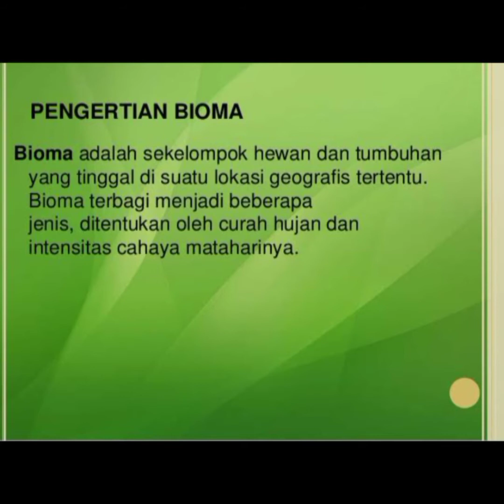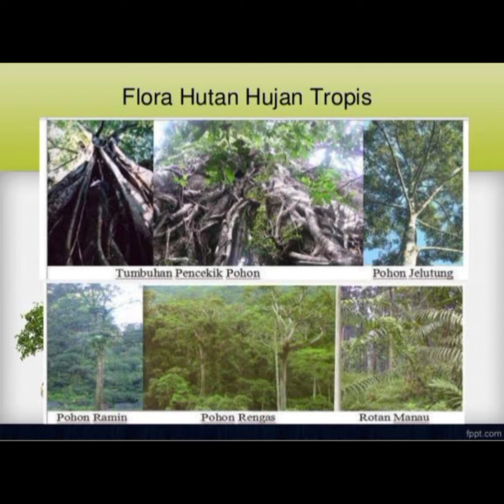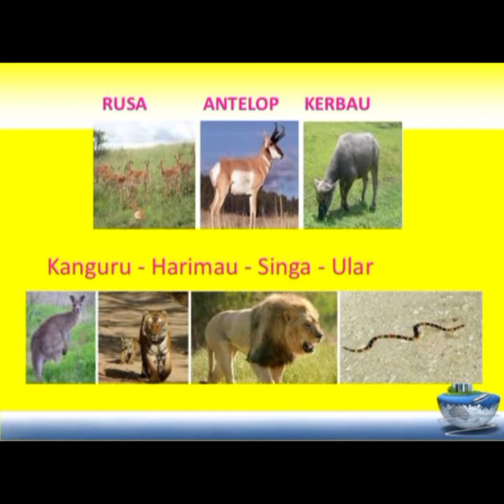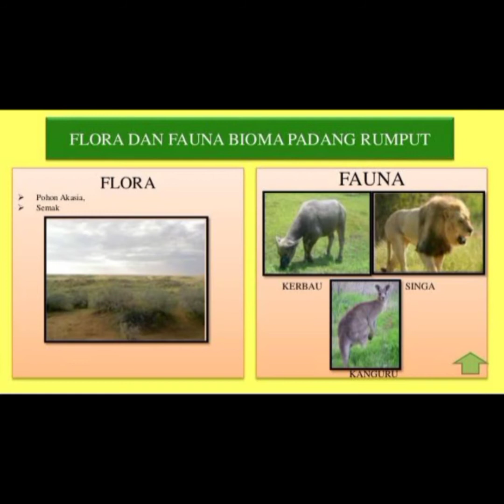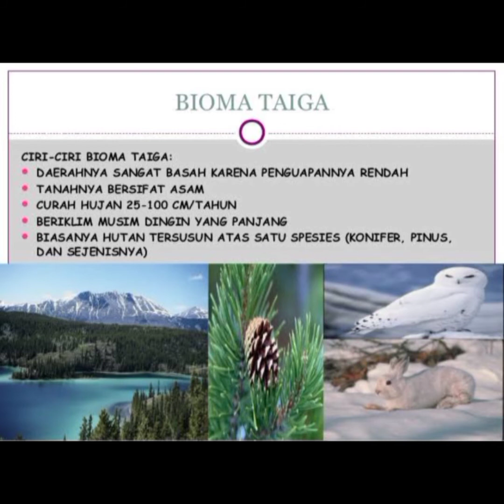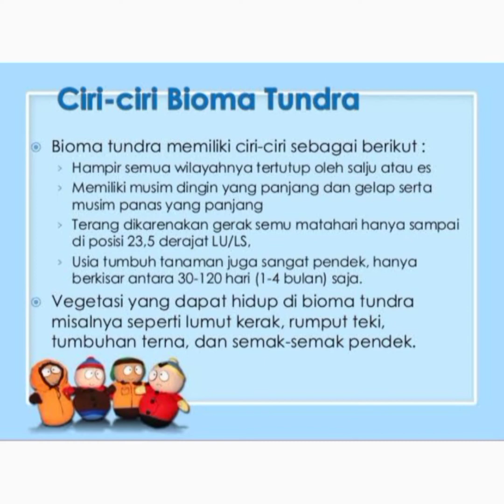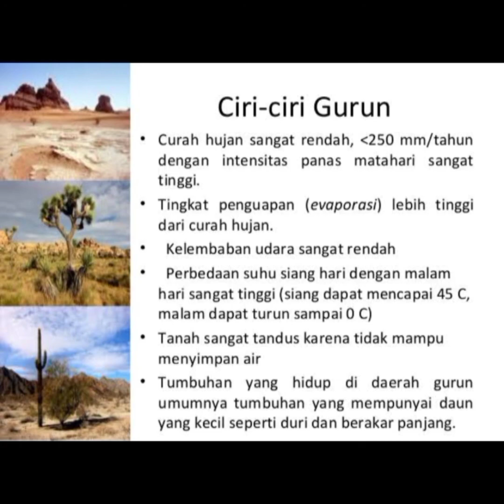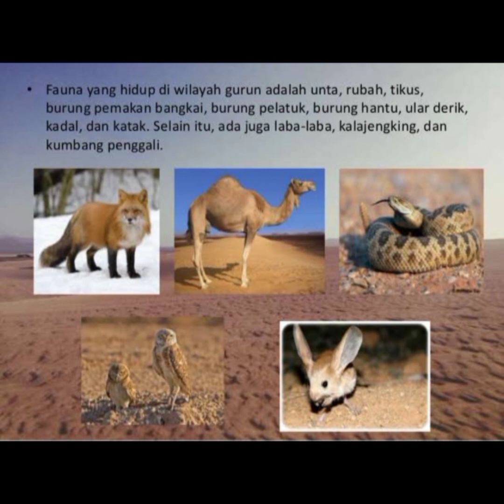BIOMA dan JENIS BIOMA kelas XI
Bioma dan Jenis bioma kelas XI IPS